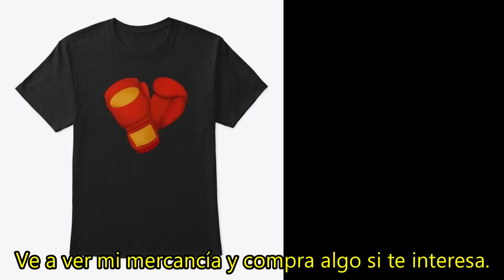Top 15 Peleadores Que Se Golpean A Si Mismos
Peleadores que se golpearon a si mismos y unas veces se noquearon. Están tratando de dar un gran golpe o un movimiento tremendo, pero fallaron por completo y se golpearon a sí mismos.

Este canal es conocido como el primer canal en introducir videos sobre personal regulares retando a peleadores profesionales. Estos so idiotas vs profesionales que deberas pensaban que iban a poder ganar. Como cree un hombre normal que puede retar a un peleador profesional y que va a ganar. Es casi imposible. Tambien he echo videos sobre artes marciales que no sirven para nada y no deberias gastar tiempo en aprenderlas. Me gusta hacer videos sobre todo tipo de artes marciales incluidos el boxeo, mma, muay thai, lucha libre y cualquier otro tipo de deporte de combate. Por ultimo, los nocauts (knockouts) son parte fundamental en estos deportes y hago muchos videos sobre este tipo de victoria.

PRODUCTOS RECOMENDADOS:
1. Cleto Reyes Hook and Loop Boxing Training Gloves
2. Cleto Reyes Evolution Boxing Handwraps - Medium - Black
3. UFC 5oz MMA Gloves - SM/Med - MMA Gloves, Black, Small/Medium

EQUIPAMIENTO USADO:
1. Ktrio Extended Gaming Mouse Pad with Stitched Edges
2. Focusrite Scarlett Solo (3rd Gen) USB Audio Interface with Pro Tools
3. Rode Procaster Broadcast Dynamic Vocal Microphone